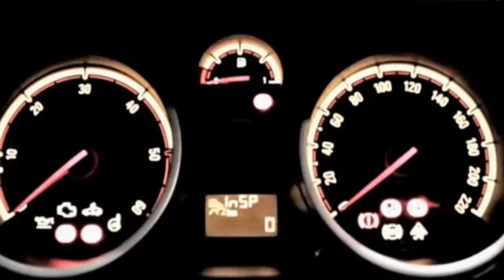Fabio XB Reflected